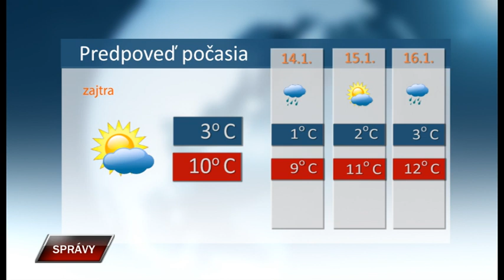Spravy 12 1 2023